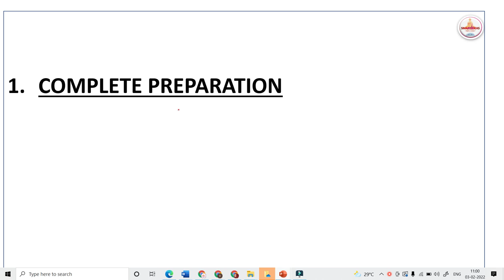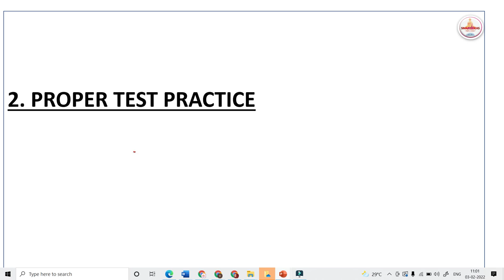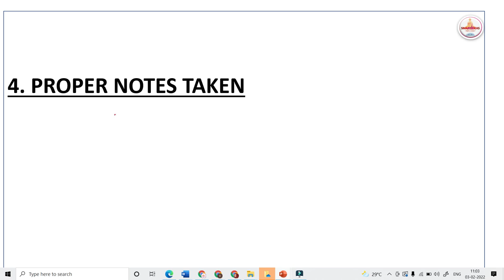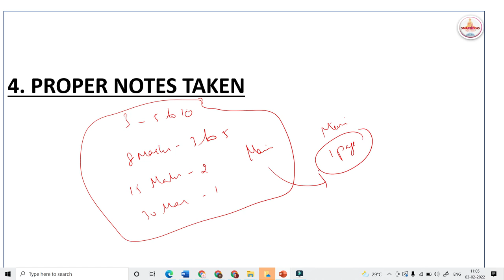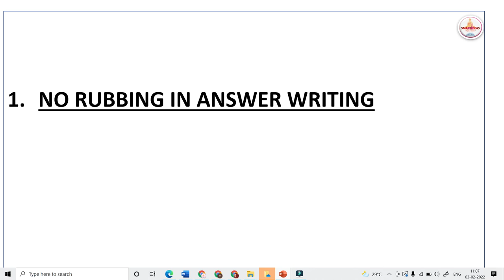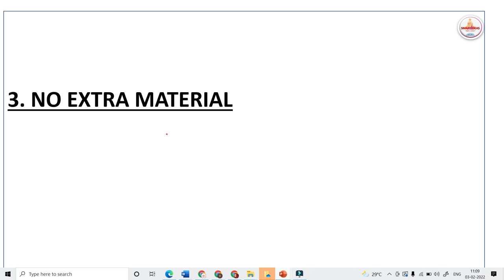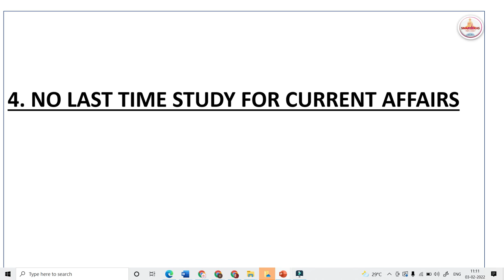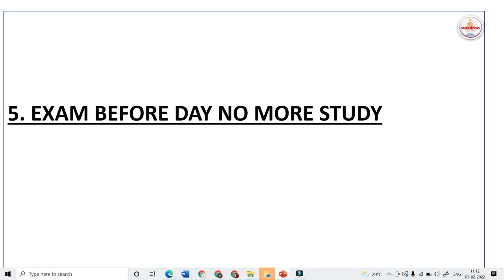DO's and Dont's for Tnpsc Group 2 & 1 Mains Preparation | How to prepare npsc Group 2 & 1 Mains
Hello !

Today's Video is : DO's and Dont's for Tnpsc Group 2 & 1 Mains Preparation | How to prepare npsc Group 2 & 1 Mains

Title :  DO's and Dont's for Tnpsc Group 2 & 1 Mains Preparation | How to prepare npsc Group 2 & 1 Mains